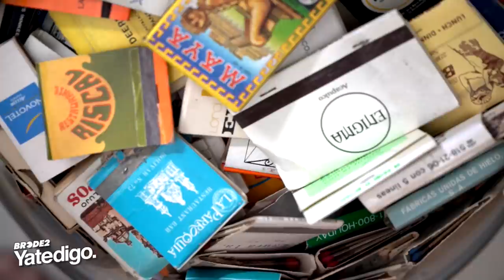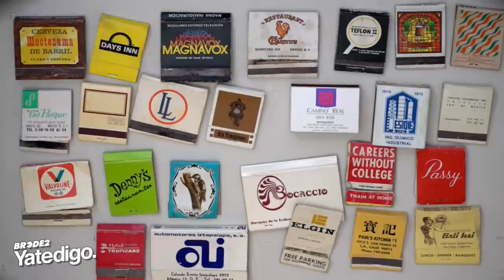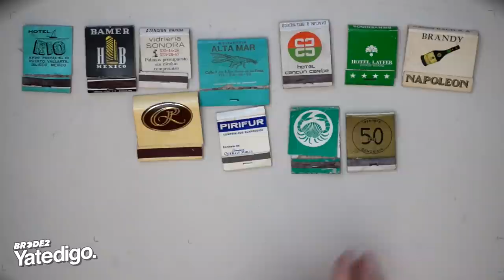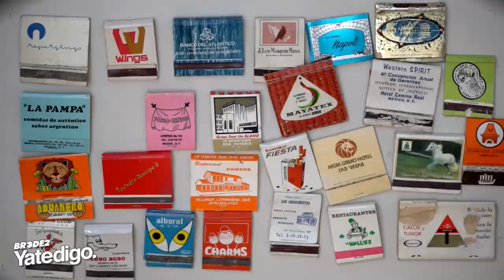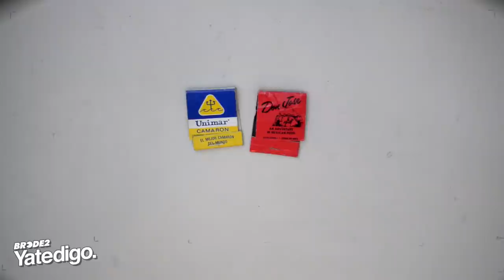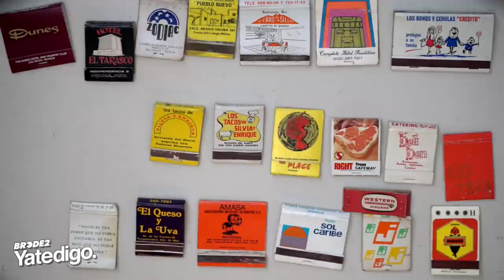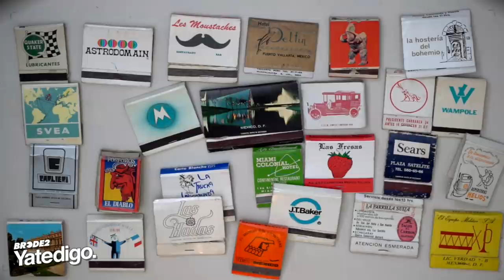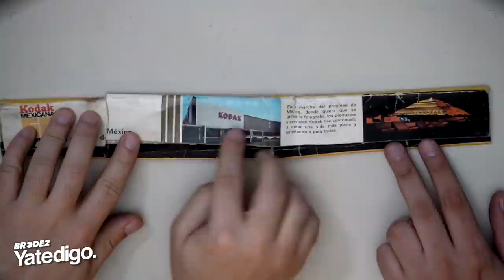YTD RANDOM: Colección de cerillos - Parte II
En este contenido de Yatedigo Random el buen Tierra decidió que era momento de mostrar una colección bastante peculiar de cajas de cerillos. Fiel al Yatediguismo decidimos explorarla y ver que sorpresas encontramos en esta segunda parte en video.

Sigue a @BRCDEvg para más contenido